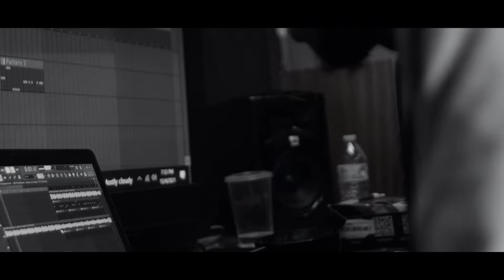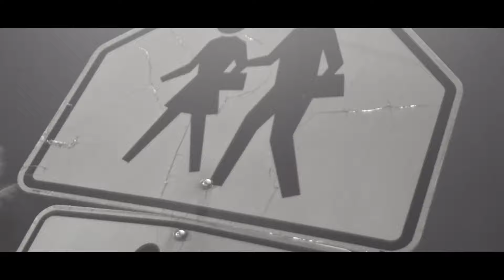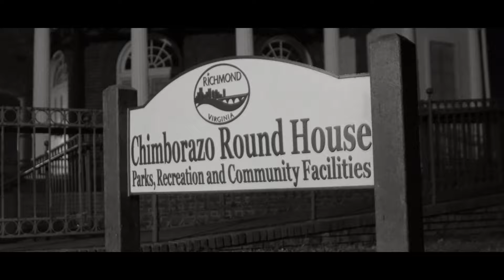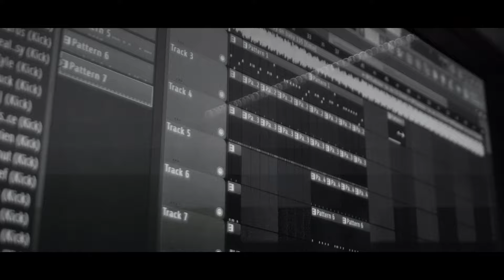Lil G Rich City The Documentary Shot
This Documentary is about myself Lil G On The Track, A Producer, That Grew Up Born & Raised In The Richmond Virgina Community, Meeting A Close Friend That Taught Me How To Make Beats That Ended Up Changing My Life Building With Artists Within The City of Richmond and Later On in other States & Cities As Well. This Documentary Focuses On Why and How I Started Making Beats, The Challenges That Were Faced Along The Way While Chasing My Dream All At The Same Time.  I Hope This Documentary Inspire Anyone Who Feel Like They Cannot Go After What You Want And Was Destined To Do. Shoutout To Everyone Who Support The Movement. More Content Coming Soon. Thank You.